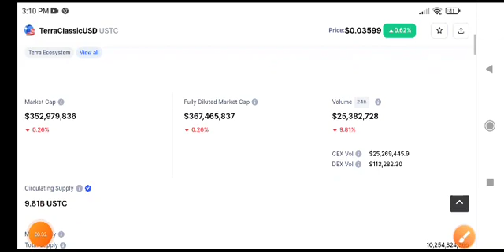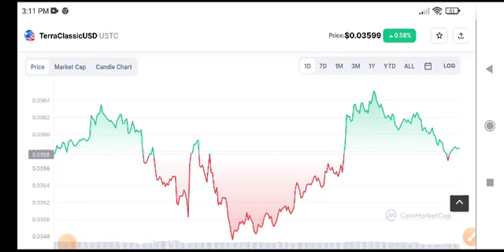Terra classic usd Pump! USTC Price Prediction!